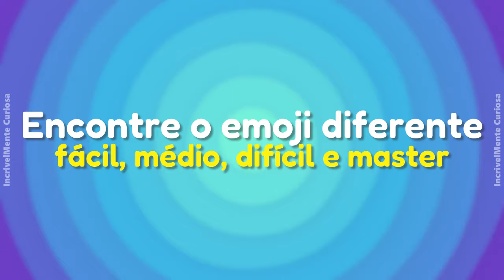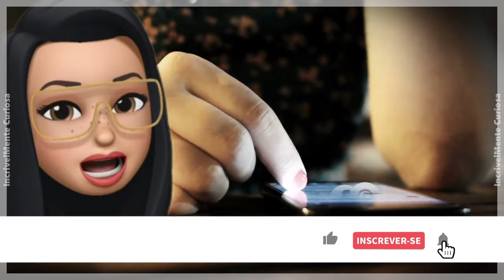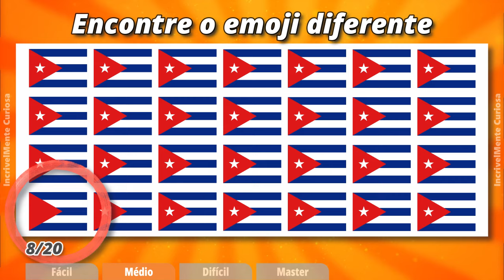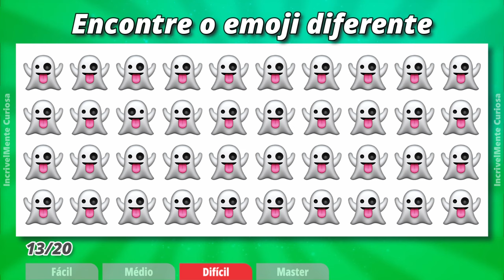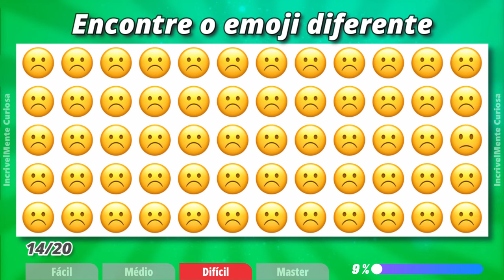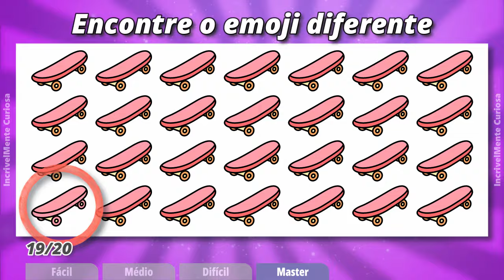Encontre o EMOJI Diferente em 15 Segundos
Neste vídeo super divertido do canal IncrivelMente Curiosa, desafie suas habilidades visuais e tente encontrar o emoji diferente em apenas 15 segundos! Será que você consegue identificar todos os emojis que não se encaixam? Este é um quiz de encontrar o emoji diferente perfeito para testar sua atenção aos detalhes. Aproveite para desafiar seus amigos e ver quem é o mais rápido! Se você adora um bom desafio, não perca este vídeo e prepare-se para se surpreender com sua própria percepção.

👉 Melhores Vídeos